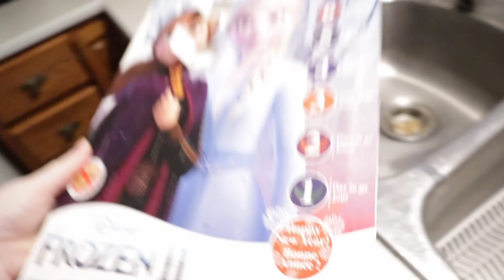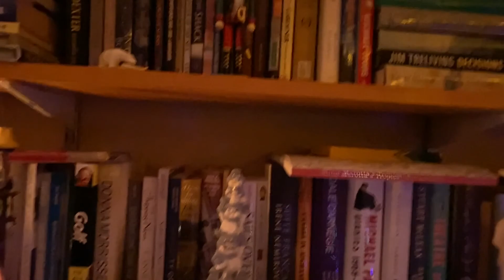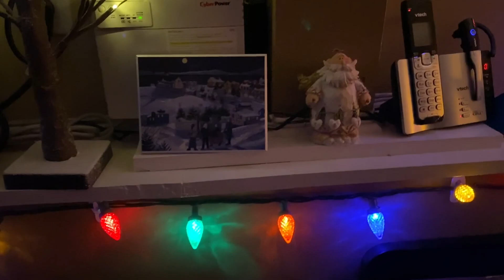The one where William Saves Vlogmas Day 7 l Amandaandlola Vlogs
In todays instalment of Vlogmas William has come to the tired me's rescue and has provided you all with some festive content.

If you are looking for some good tunes check out Alan's Live Stream tomorrow night at 6:30 p.m. NL Time Weekly Live Streams til Christmas!!

Follow Indigena

Musical Friend

Wanna Send me Mail:

Amanda Greeley
25 Goodridge Street